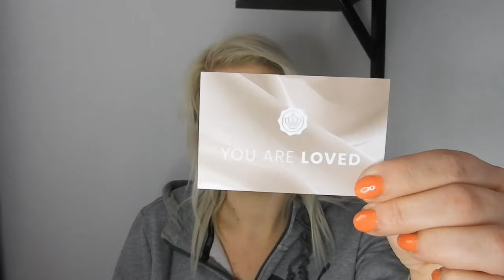Öppnar Glossybox Februari 2024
Nedan hittar du butiker jag brukar köpa skönhetsprodukter från. Dessa är reklamlänkar. Handlar du genom mina annonslänkar så får jag lite provision på ditt köp och så stöttar du både mig och kanalen så att fler videos kan göras och mer smink och skönhet kan visas och testas :) . Annonslänkarna är menade som reklam, nedan som ovan om inget annat står!